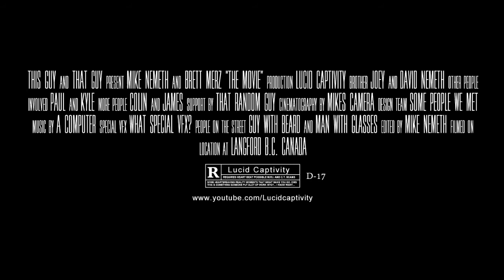"Bubble Gum" (2018 Movie) - Official Trailer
Ya "Bubble Gum" that's right! its a movie trailer, ya so it may our may not even be coming out. but if it dose wouldnt it be a cool movie if we figured out a real story line with bad guys and good guys in it?

how many people feel this should be made into some kind of movie? me, ya i know it could be pretty cool if done right. but hey who knows it could eventually come out right? I mean independent films come out all the time, and who's to say its not a feature film? it could be something totally epic with a Hugh budget and everything!

Oh YA! by the way before i forget from 2:44-3:27 the song that comes on someone else made, youtube pointed out to me thats copy write law and such but its a cool sounding part of a song and man thoughs guys (or girls) really knowhow to make epic sounding music :) i honestly cant even remember where i got it from but ya youtube pointed it out and now i am too!

Lucid Captivity is a Film Production created and run by the Imagination of the town's people